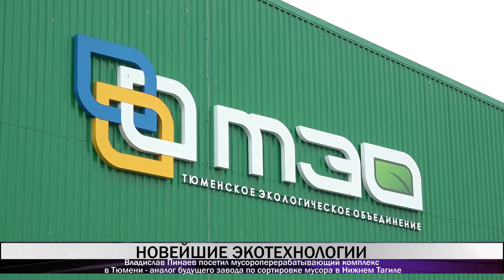Владислав Пинаев посетил мусороперерабатывающий комплекс в Тюмени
В Свердловской области начинается переход на новую систему обращения с твердыми коммунальными отходами, и первопроходцем в этой сфере стал Нижний Тагил. Напомним, концессионное соглашение по созданию объектов для переработки мусора было подписано между администрацией города и «Облкоммунэнерго» в июне этого года. Проект будет реализован на основе опыта и новейших разработок Тюменского региона.